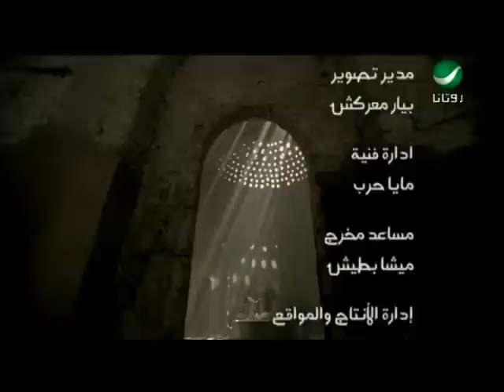Cyrine Abdul Noor Aleak Ouyouni سرين عبد النور - عليك عيونى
من اروع واقوى اغانى الفنانة اللبنانية سرين عبد النور